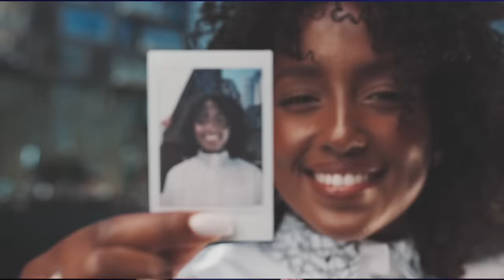5 Things He Needs MORE Than Sex To Fall Deeply For You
There’s a misconception today about how important having sex early with a guy is in order for him to pursue you, fall in love, and commit to you.

So today, I’m going to reveal five things that are stronger than sex for him to fall head over heels in love with you without having to risk more than you’re ready for.